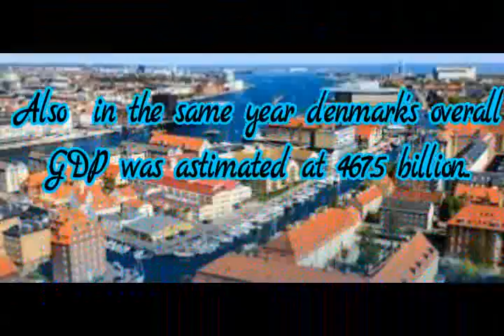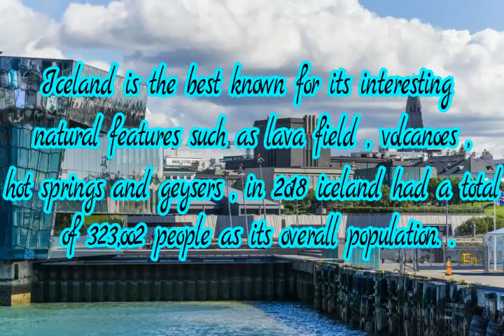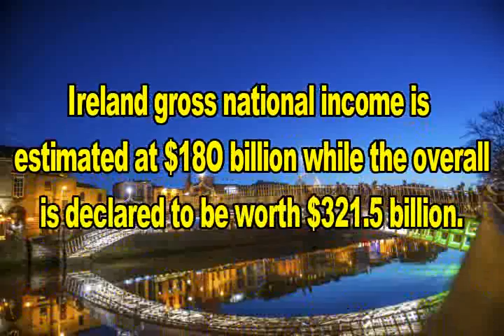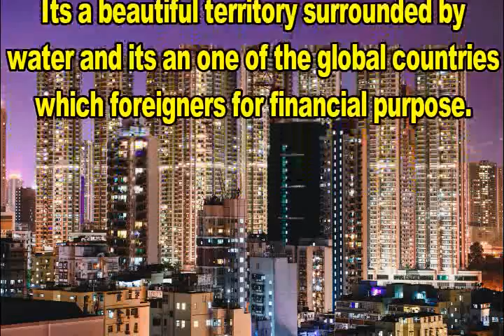TOP 10 RICHEST COUNTRIES IN WORLD.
Top 10 Richest Countries In the World 2019.Find out which are the richest countries in the world depending on their gdp nominal per capita.